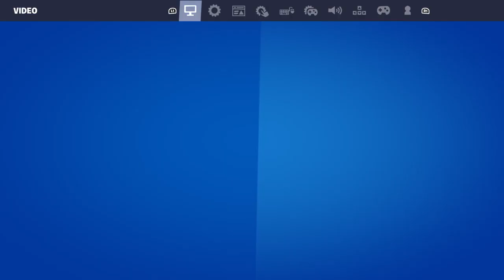Fortnite Horde Rush (WE ALMOST WON)